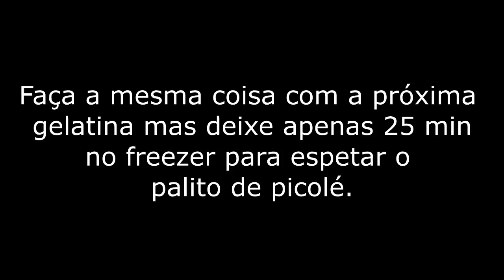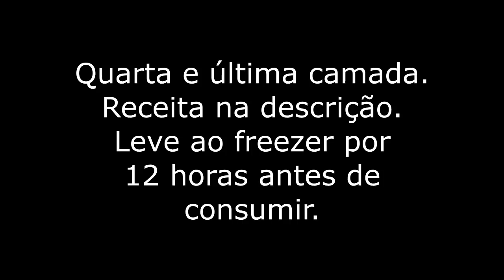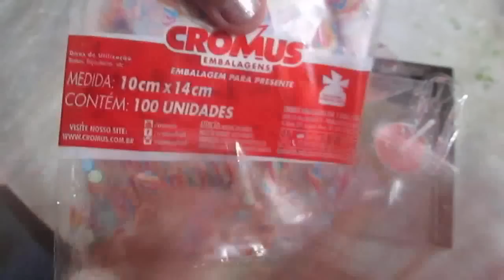PICOLÉ ARCO-IRIS DA FÁ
Hoje compartilho como fazer picolé de GELATINA de festinha no copinho e não precisa de liquidificador.
Picolé Arco-Iris
O custo do picolé com o copinho, palitinho, fitilho é de R$ 0,36 cada e dá para vender de R$ 1,00 a R$ 1,20 e o rendimento aproximado é de 48 unidades
Ingredientes:
* Primeira gelatina de abacaxi é falada no vídeo.
* Segunda gelatina de limão: ferva 150 ml de leite de dissolva uma caixa de gelatina sabor limão, mexa sempre por 2 minutos, acrescente 2 colheres sobremesa de açúcar, mexe, junte meia colher café de liga neutra e em seguida 200 ml de leite gelado (ao todo 350 ml de leite).
Coloque uma camada fina de gelatina no copinho e leve ao freezer por 25 minutos, espete os cabinhos e leve ao freezer por mais 35 minutos.
*Terceira camada gelatina de tutti-frutti = ferva 150 ml de leite de dissolva uma caixa de gelatina sabor tutti-frutti, mexa sempre por 2 minutos, acrescente 2 colheres sobremesa de açúcar, mexe, junte meia colher café de liga neutra e em seguida 200 ml de leite gelado (ao todo 350 ml de leite).
Coloque uma camada fina de gelatina no copinho e leve ao freezer por 1 hora
*Quarta e última camada gelatina de morango: ferva 150 ml de leite de dissolva uma caixa de gelatina sabor morango, mexa sempre por 2 minutos, acrescente 2 colheres sobremesa de açúcar, mexe, junte meia colher café de liga neutra e em seguida 200 ml de leite gelado (ao todo 350 ml de leite). Preencha o restante do copinho com a gelatina e leve ao freezer por pelo menos mais 12 horas antes de vender.
Validade no freezer é de 2 meses.
Olá sou a Fá!
mãe de 3 (filha e pets), casada, trabalhando fora mas sempre estou por aqui no canal para dicas semanais.
do canal.
Beijocas